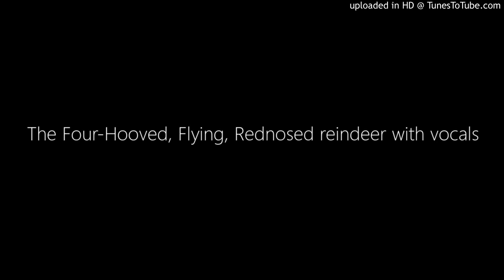The Four-Hooved, Flying, Rednosed reindeer with vocals